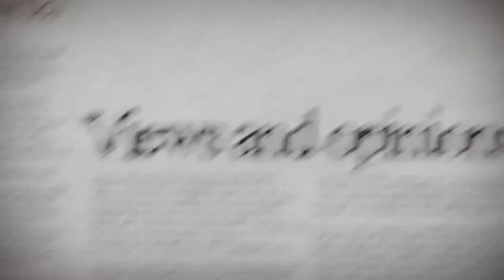PR Company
This is a short little video that advertises A unique blog written by a young PR professional working in the digital field.